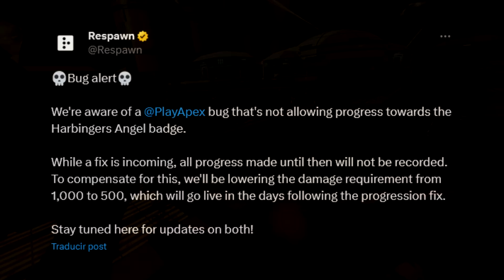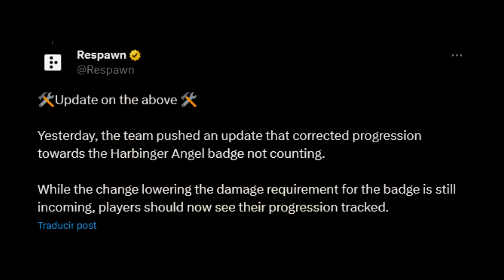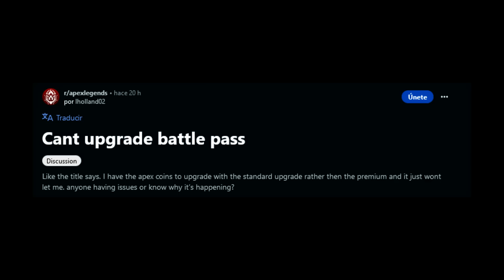¡Estos bugs y errores están arruinando el juego! *Próximas correcciones* | Apex Legends RESURRECTION